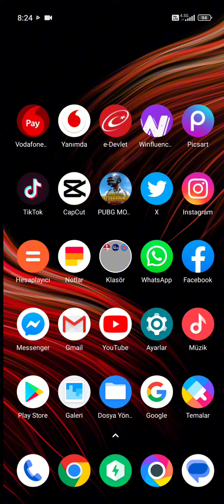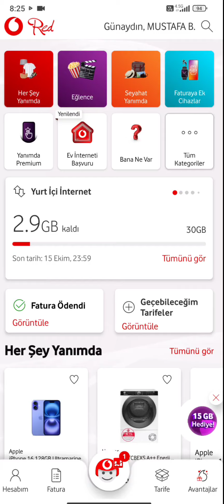Vodafone bedava 25 GB hediye kampanyası 2024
daha fazlası için ulaşabilirsiniz